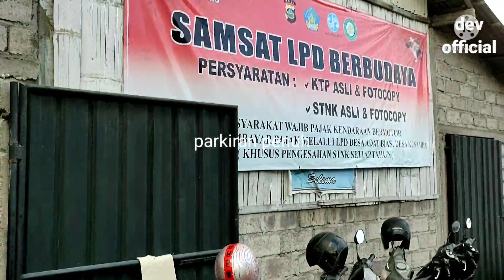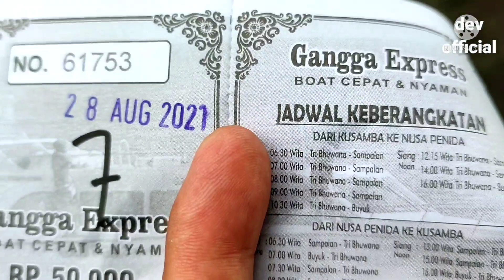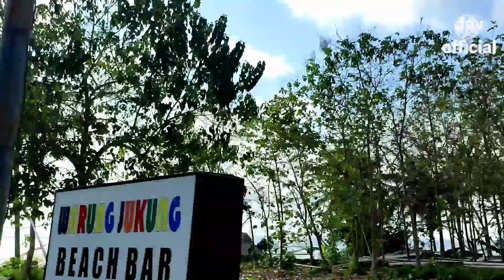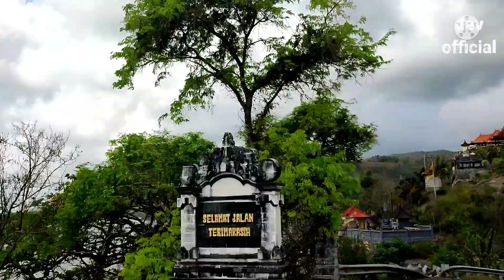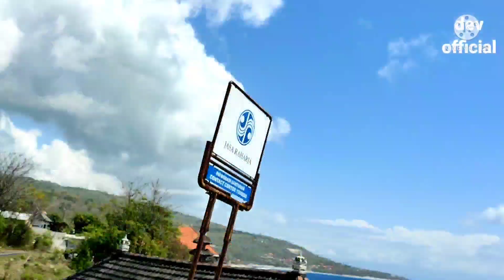NUSA PENIDA HARI INI // JALAN-JALAN NUSA PENIDA DALAM WAKTU 5 JAM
Jalan-jalan ke nusa penida hanya dalam waktu 5 jam pulang pergi karena dapat kapal jam 11 , jadi tidak bisa mendatangi semua obyek wisata yang ada disana , next time kita explore lagi nusa penida